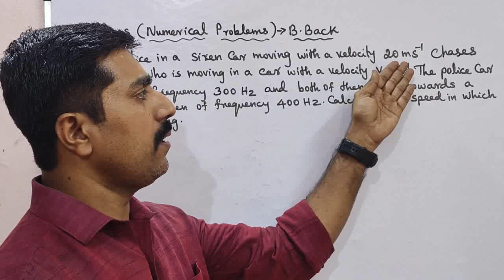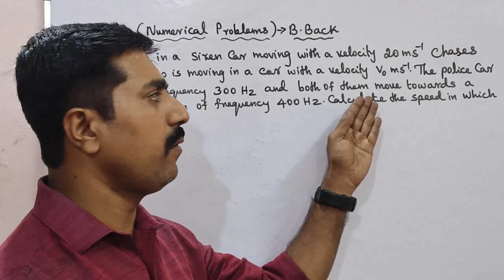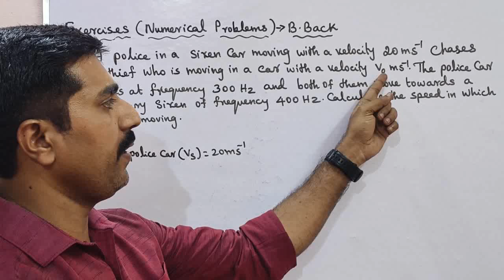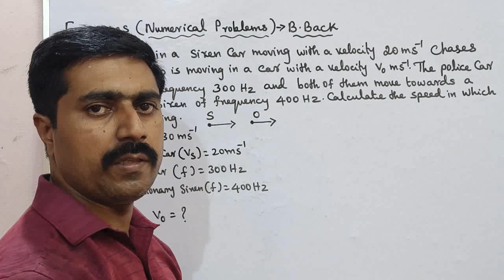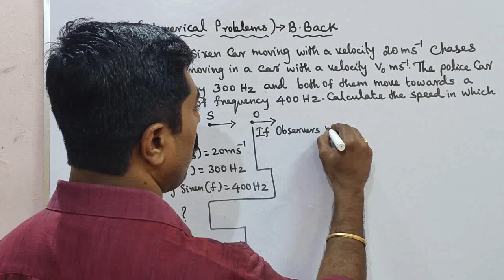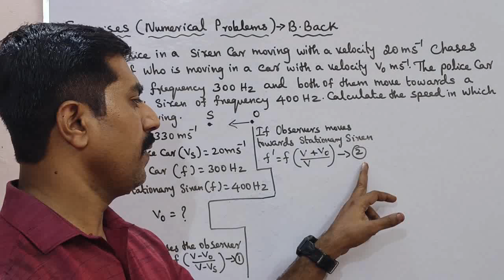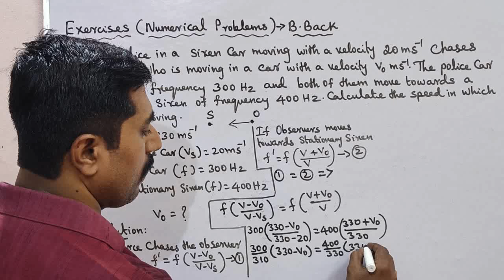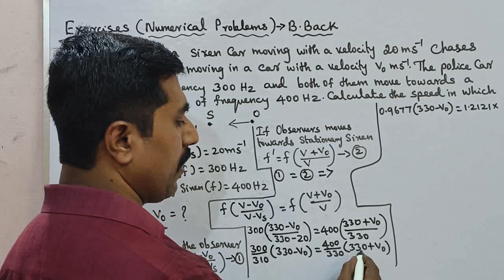Exercise:8|Numerical Problem 8|Book Back|Unit 11|Waves|sky physics